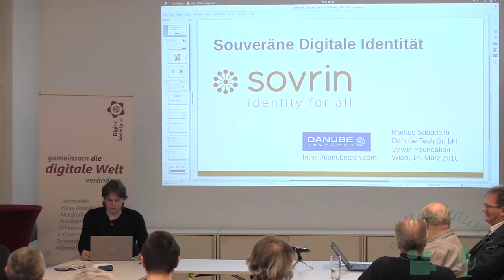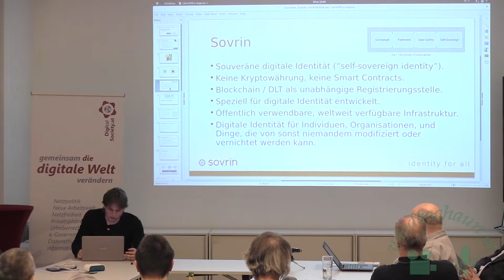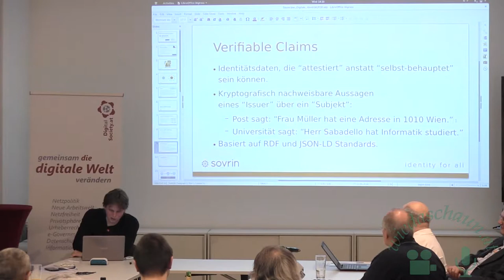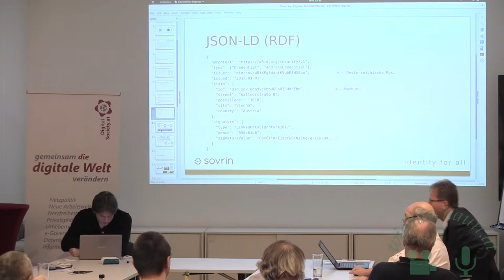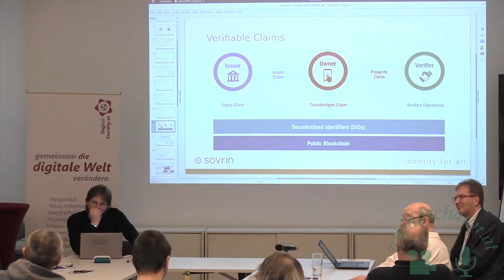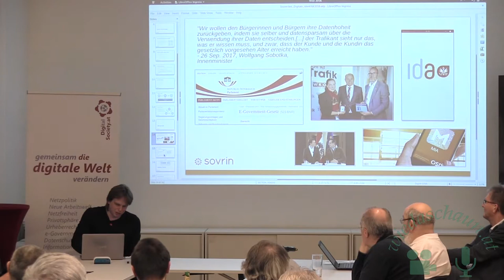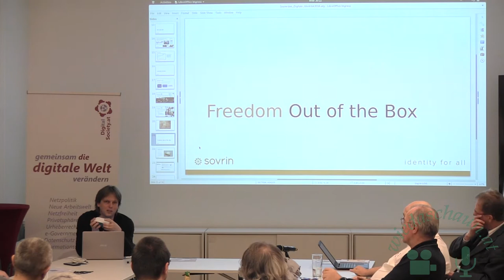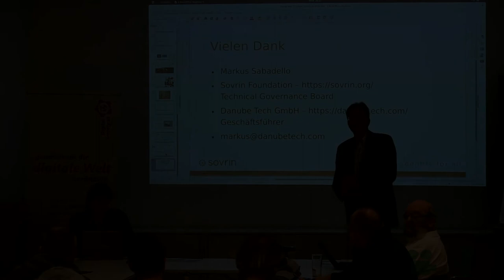Digitalk: Souveräne Digitale Identität / Online Privatsphäre – egal oder schützenswert?! Teil 2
Digitalk: Souveräne Digitale Identität / Online Privatsphäre – egal oder schützenswert?!

Die Freiheit des Individuums, der Schutz seiner Privatsphäre, sind lange erkämpfte Errungenschaften, welche die explosive Entwicklung unserer westlichen Zivilisation ermöglicht und beflügelt haben. Im physischen Raum wurden die damit verbundenen Freiheiten und Rechte in langen sozialen Auseinandersetzungen durchgesetzt und ausformuliert. Im digitalen Raum sind die fundamentalen Rechte und Identitäten noch unscharf. Bürger & Bürgerinnen müssen aber auch im digitalen Raum die Souveränität über ihre Digitale Identität (ihre eigenen Daten) und ihre Digitale Privatsphäre haben.
Die Gegenthese zur Speicherung und Auswertung der persönlichen Daten durch andere, egal ob staatliche oder private Organisationen, ist die individuelle Speicherung sämtlicher persönlicher Daten durch das eigenverantwortliche Individuum selbst. Damit können Bürger & Bürgerinnen ihr Datenprofil kontrollieren und die Digitale Souveränität wird zum Individuum zurückverlagert.
Die technische Lösung dazu – zentrale oder dezentrale Speicherung und Verwaltung – wird seit Jahren intensiv diskutiert. Die Blockchain Technologie eröffnet dazu neue Möglichkeiten und wir wollen über den aktuellen Stand der technischen Möglichkeiten (Sovrin, uPort, Veres One, …), konkrete Anwendungen und aktuelle Implementierungen informieren.

Eine andere, von zusätzlichen Elementen unabhängige, Möglichkeit wieder (mehr) Kontrolle zu erlangen, ist die FreedomBox – ein persönlicher Server der die Privatsphäre schützt. FreedomBox ist ein freier Software-Stack, ein Teil des Debian universellen Betriebssystems, das auf vielen Varianten von günstiger und energieeffizienter Hardware installiert werden kann. Wir werden über den aktuellen Stand der Entwicklung und in einer Übersicht über die Komponenten und deren Einrichtung berichten.
Gibt es ausreichendes Interesse so planen wir für alle jene, welche die Anschaffung einer FreedomBox überlegen, einen vertiefenden Abend (vom Einkauf bis Konfiguration und Nutzung).

Moderation
 Ing. Gerhard Fischer organisiert seit 2017 die Digitalks in der Digital Society.
Er war langjährig vor allem in internationalen Managementpositionen – in den letzten Jahren bei Cisco Systems sowie der Frequentis AG – beschäftigt.
“Digitale Transformation” ist seit vielen Jahren ein wesentliches Element in seinen Fachgebieten (u.a. Safety and Security / (Öffentliche) Sicherheit). Dem, mittlerweile auch gesellschaftlichen, Wandel und der Frage “Wie können wir uns bestmöglich darauf vorbereiten, damit wir als Gesellschaft davon profitieren?”gilt auch privat seine Aufmerksamkeit.

Referenten
 Markus Sabadello ist ein langjähriger Pionier in den Themengebieten digitale Identität und persönliche Daten, und hat an vielen Technologien in diesem Bereich mitgearbeitet. Er hat an verschiedenen Initiativen zur Dezentralisierung des Internets teilgenommen, wie z.B. dem Federated Social Web, dem Respect Network, und der FreedomBox. Er hat auch als Berater beim Harvard Berkman Center for Internet&Society, beim MIT Media Lab, beim Weltwirtschaftsforum, und beim Personal Data Ecosystem Consortium mitgewirkt. Markus spricht oft auf Konferenzen und hat Texte über die Politik und Technologie von digitaler Identität publiziert. Im Jahr 2015 hat er die Danube Tech GmbH gegründet, eine Beratungsfirma in Wien, die mit der Sovrin Foundation, Decentralized Identity Foundation und an verschiedenen Projekten zu souveräner digitaler Identität arbeitet.